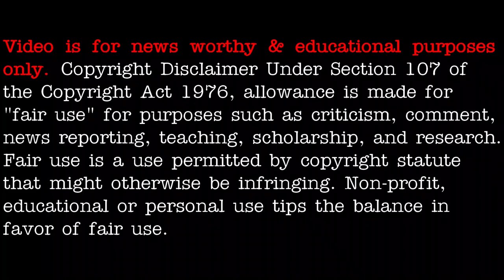UFO sighting: Over Spain's Canary Islands, La Palma eruption, September 19th 2021 - [09/20/2021]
[ LEGAL STUFF ]

3AM LOWDOWN DOES NOT CLAIM ANY RIGHTS OVER ANY OF THE GRAPHICS, IMAGES, VIDEOS, SONGS USED IN THIS VIDEO.

3AM Lowdown disclaims any and all liability to any party for any direct, indirect, implied, punitive, special, incidental or other consequential damages arising directly or indirectly from any use of the Video Content, which is provided as is, and without warranties.